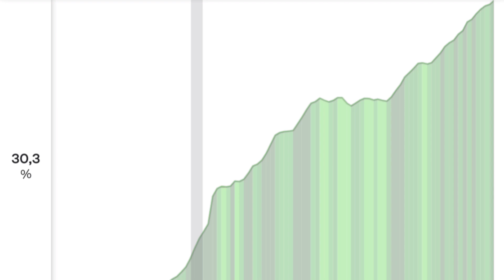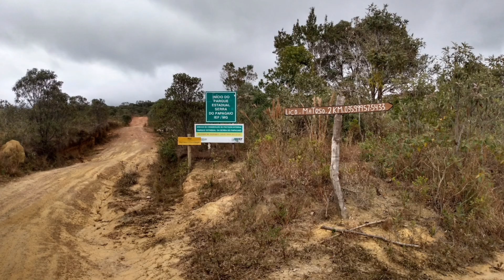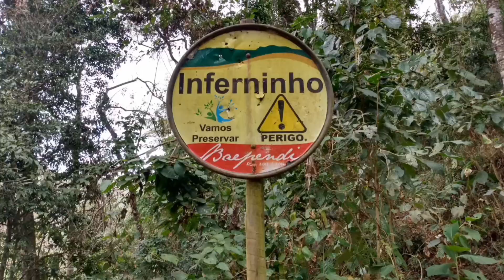Caminho dos anjos sem parar. Muito bruto.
Saindo de São Lourenço às 23 hrs e finalizando às 18:00 no dia seguinte, percurso no wikiloc encontrado na página do Facebook do caminho dos anjos, em São Lourenço também tem a agência Araucária com passaporte e serviço de guia.
 Cuidado com algumas marcações de corridas do Ultrarunneer que não retiraram as placas após os eventos.
 Apesar de não ser bem marcado o percurso é com certeza um dos mais lindos desse planeta, apesar de ser de um nível avançado, fazer em 3 ou 4 dias é o recomendado.